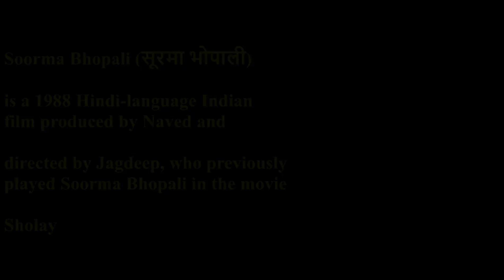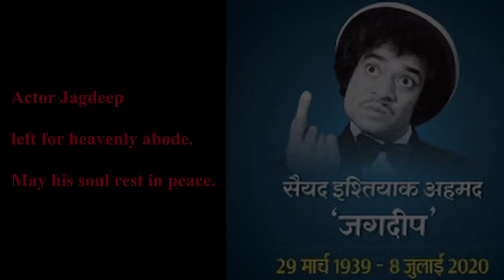Jagdeep Jaffery: Actor Soorma Bhopali of Sholay passes away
Syed Ishtiaq Ahmed Jaffrey (29 March 1939 - 8 July 2020), better known as his stage name Jagdeep, was an Indian film actor and comedian who appeared in more than 400 films. He played Soorma Bhopali in Sholay (1975), Machchar in Purana Mandir (1984), Salman Khan's dad in Andaz Apna Apna (1994) and directed the movie Soorma Bhopali, with his character as the protagonist.